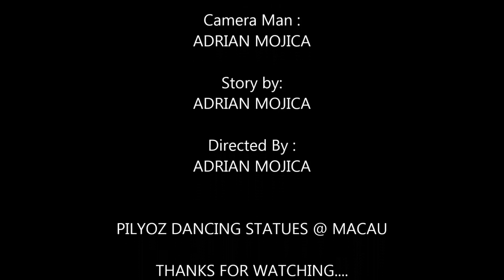PILYOZ Entertainment - Open the Door MTV Cover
PILYOZ Entertainment MTV Dance Cover Collections